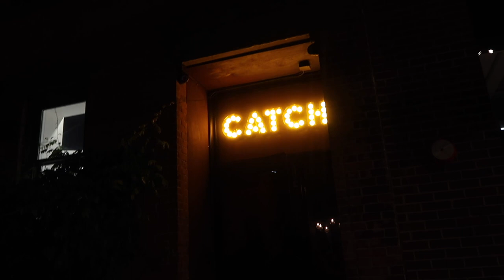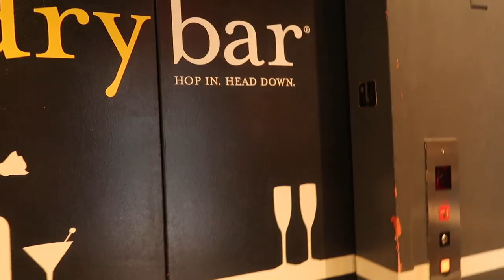weekend in my life | new york city with danielle carolan | Kenzie Elizabeth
hey guys! welcome to my first new york vlog with danielle carolan. we are finally reunited in new york city for our tour with garage! we go to dry bar, catch ny, have a photoshoot with garage, explore new york, show you how we take instagram pictures and more. hope you enjoy my travel vlog with my bff danielle carolan. stay tuned for part 2 tomorrow!